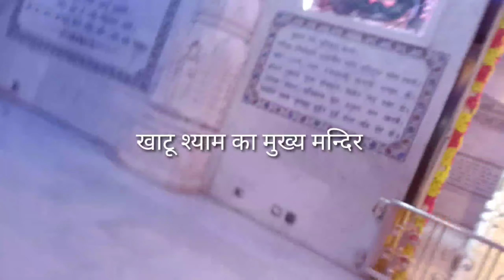चलो दोस्तो आज वृन्दावन का यात्रा करे Sri bake Bihari ji ka drashan hua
aaj bhai aap sabhi ko bake Bihari ka Darshan karate hai
aap sabhi ko ye video dekhkar bahut hu achcha lagena